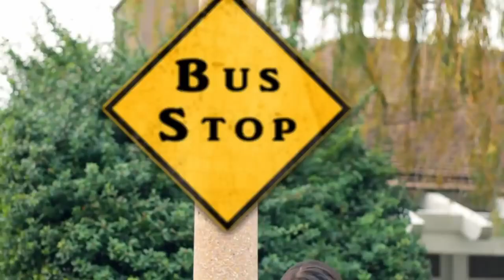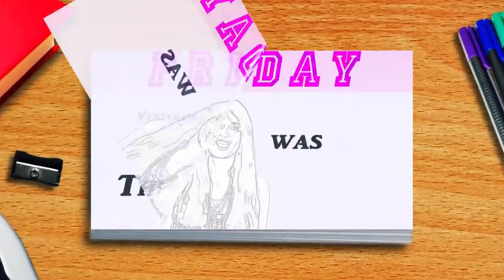Glen Keane Master Class